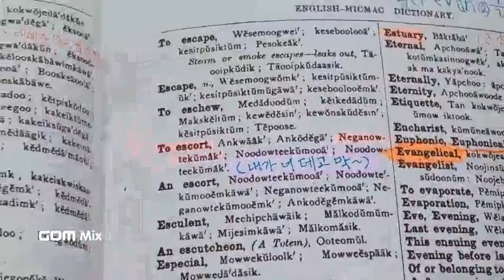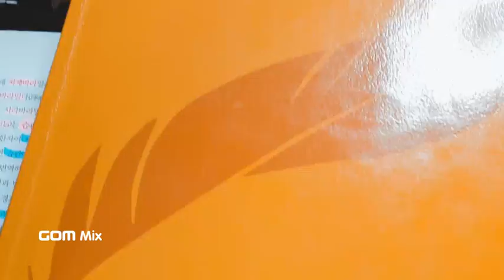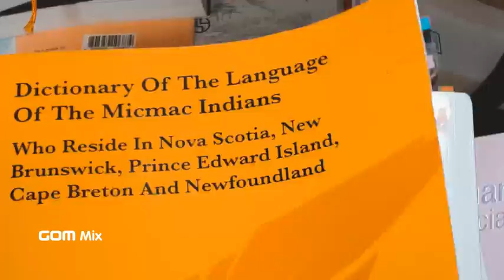67) Canada 캐나다 Micmac : to escort : 내가 너 데고 막( 내가 너를 데리고 )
이제 캐나다 미크맥 원주민들은 그냥 한국인이라고 부르고 싶어요.
to escort 를
'내가 너 데고간다'
라고 말할 정도면 이건 끝난겁니다.